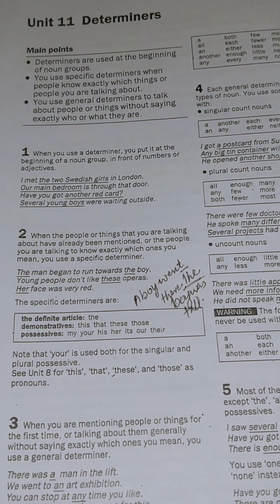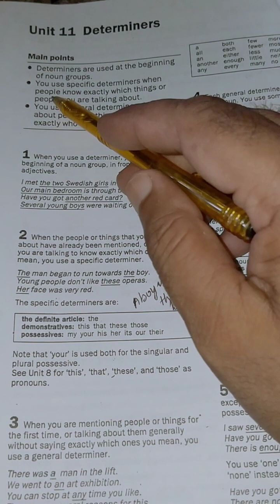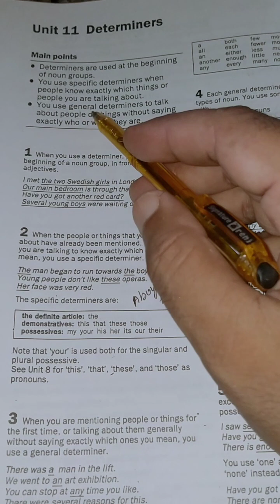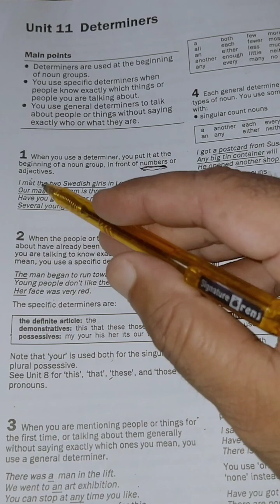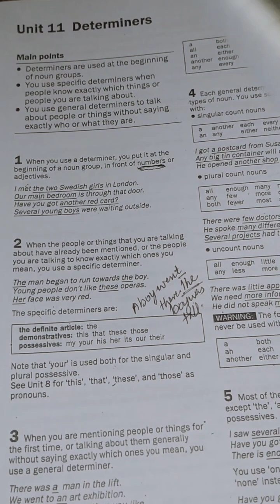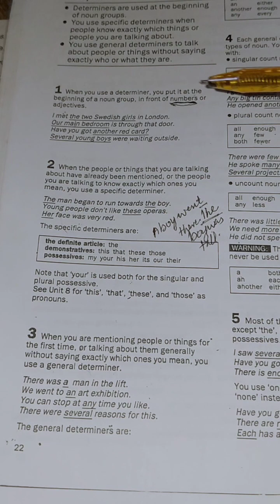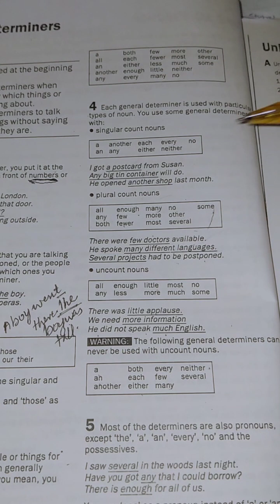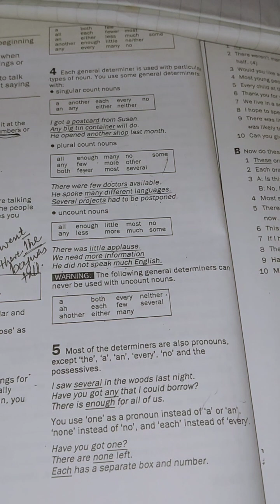you should know all about the determiners|| English grammar